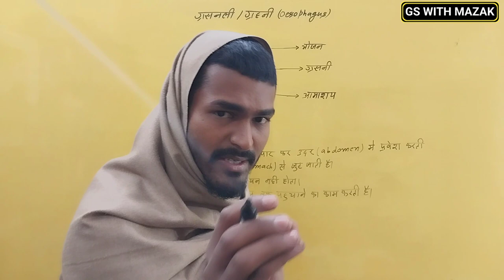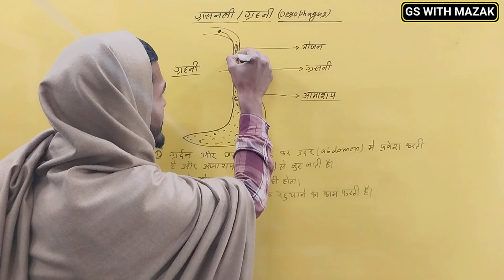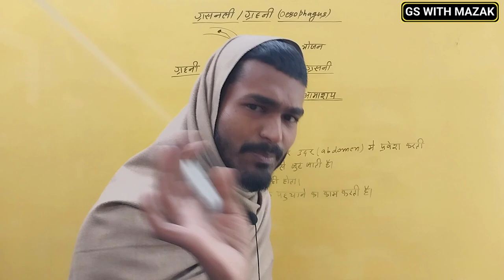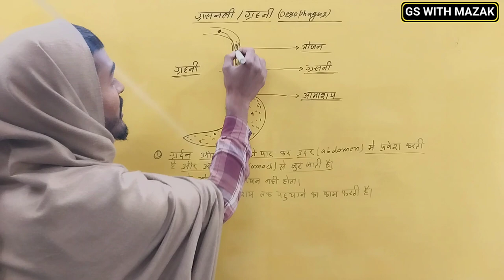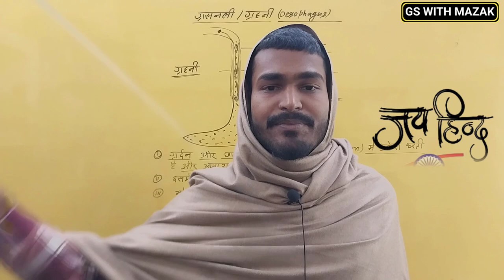Esophagus|Grasnali|Gullet|Bhojan Nalika|Biology |Gs With Mazak